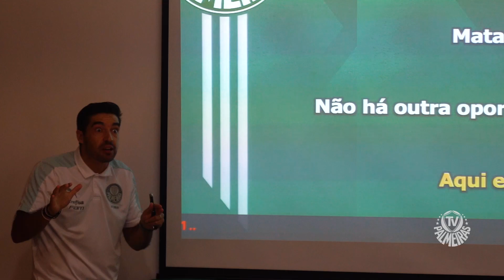RUMO À FINAL | BASTIDORES | PALMEIRAS 2 X 1 RED BULL BRAGANTINO | PAULISTA 2022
Confira como foram os bastidores da vitória do Verdão na semifinal do Campeonato Paulista.